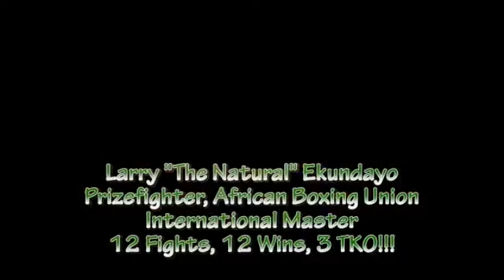Larry Ekundayo on For The Record with DJ Abass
Boxing champ Larry 'The Natural' Ekundayo was a guest on For The Record with Dj Abass

ForTheRecord with DjAbass On @fametvuk.

Watch live from 8PM on Thursdays via Sky 452 / Facebook / and your tablet and mobile devices via the UN1TY App (Download from Google Play or App Store - pls note that it's the number '1' in the word UN1TY and not the letter 'I'). (Repeats on Sun 2-3pm & Weds 8-9am)